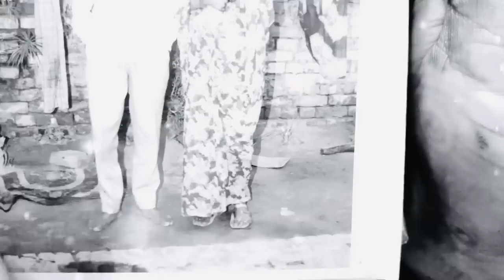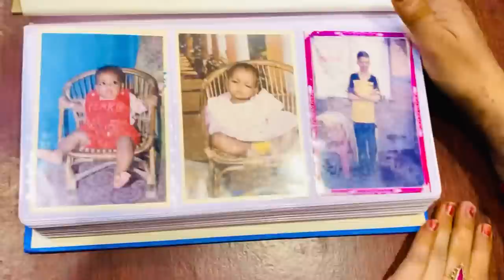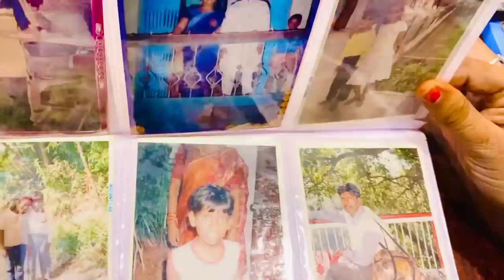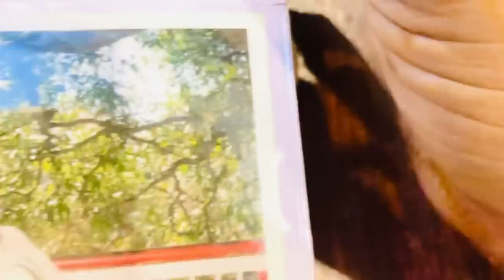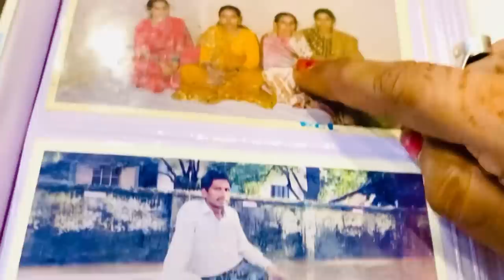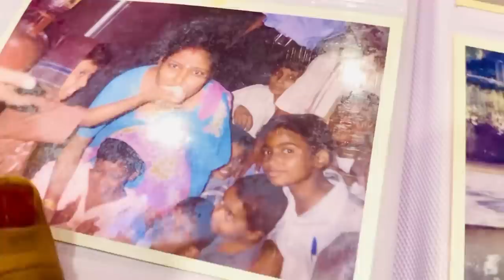आज कल की बहु लोगों का बहुत nakhda है 😂?kon है लोग इस photo mai 😡